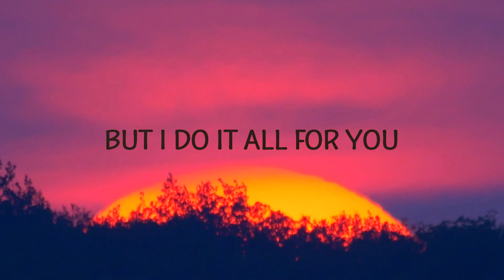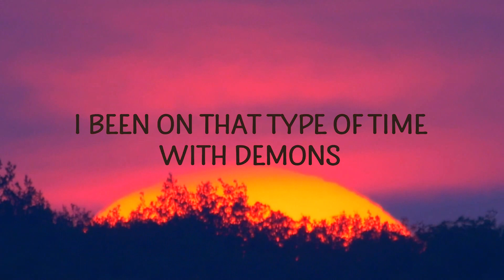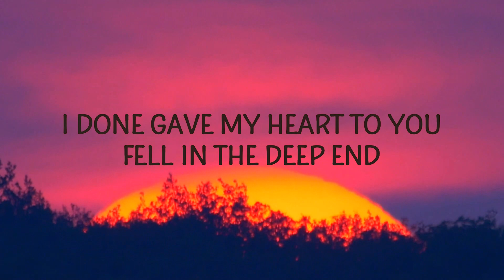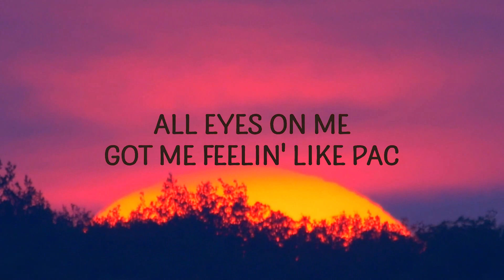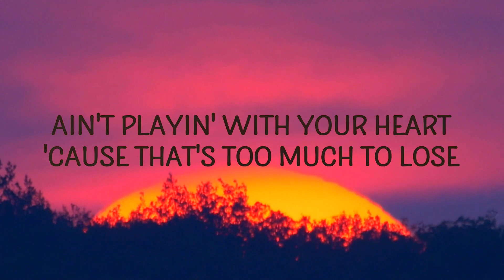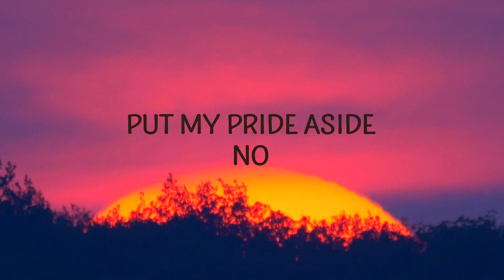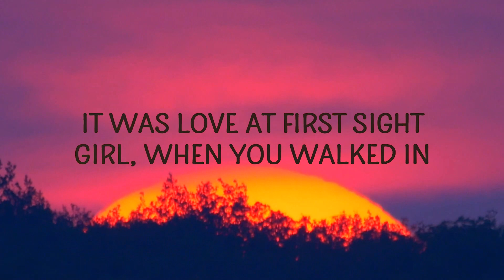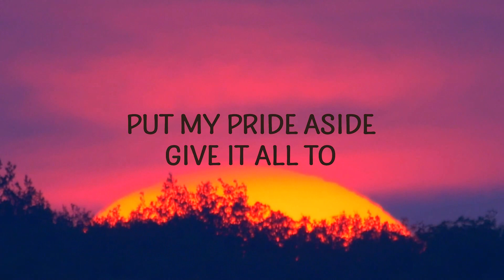Fridayy - When It Comes To You (Lyrics)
Fridayy - When It Comes To You

(Lyrics):
[Verse 1]
I done gave my heart to you, fell in the deep end
You done came into my life while I was sinkin'
I been on that type of time with demons
All the time I was outside, I was creepin'
It was yêu at first sight, girl, when you walked in
Couldn't look deep in your eyes 'cause I'd get locked in
You was hurtin' deep inside and you was broken
But I was on the other side and didn't notice

[Chorus]
Oh-oh-oh, I won't waste your time
I won't waste my time when it comes to you
Put my pride aside, give it all to you
Put my pride aside, no, oh
Girl, I won't waste no time
I won't waste no time when it comes to you
Put my pride aside, give it all to

[Verse 2]
Pullin' up fast to you
223 bust rounds for you
All eyes on me, got me feelin' like Pac, but I do it all for you
Don't get caught up in them lies before you know the truth
I'd be down to risk it all if you ask me to
Ain't playin' with your heart 'cause that's too much to lose
fridayy when it comes to you lyrics,friday when it comes to you,
when it comes to you lyrics,when it comes to you fridayy,
when it comes to you fridayy lyrics,when it comes to you friday,
when it comes to you tiktok,when it comes to you sped up,
You puttin' up a wall but you ain't bulletproof
I done got it out the mud, ain't got nothin' to prove
Tryna open up your mind and see a clearer view (Ooh, ooh, mm-mm)
All the times I made you wait for me, no more (Mm-mm, nah, nah, nah)

[Chorus]
I won't waste no time when it comes to you (No time)
Put my pride aside, give it all to you (To you)
Put my pride aside, give it all to (Woah, oh)

[Outro]
I won't waste no time
Put my pride aside, give it all to you, oh, oh
I won't waste no time when it comes to (No time)
Put my pride aside, give it all to you (Oh, woah, oh)
When it comes to

Lyric video for When It Comes To You by Fridayy on Cakes & Eclairs lyrics channel.